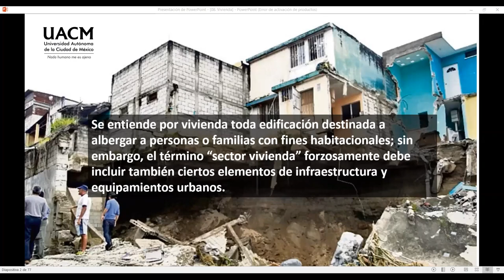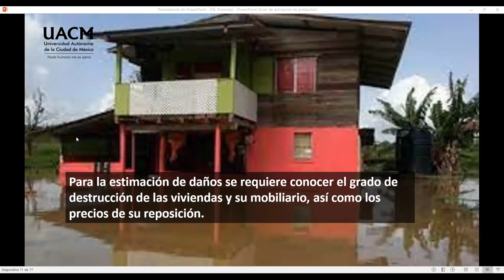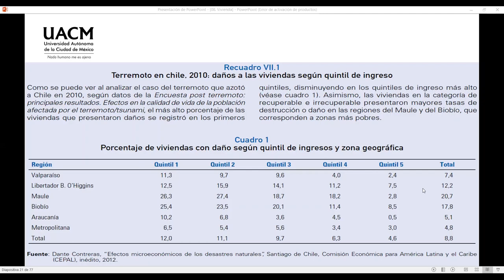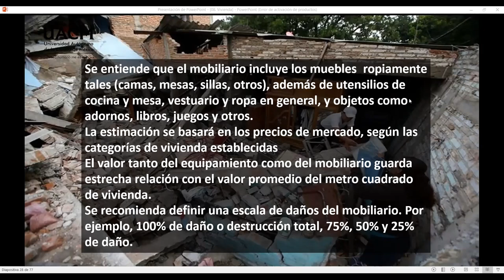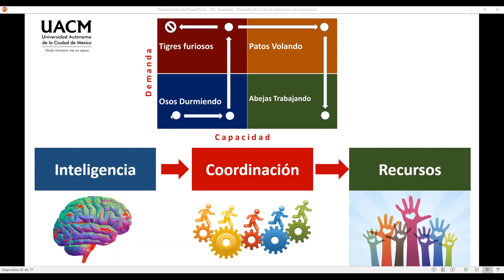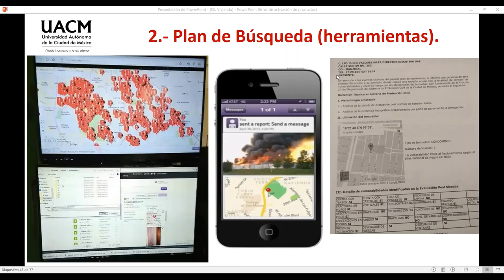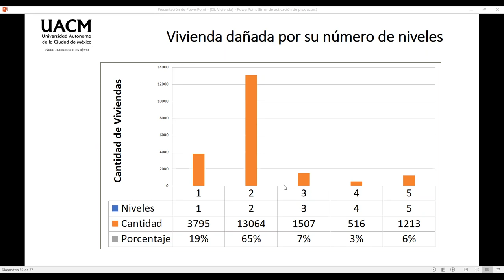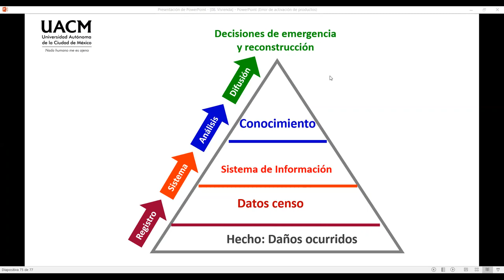Sector Vivienda 2024